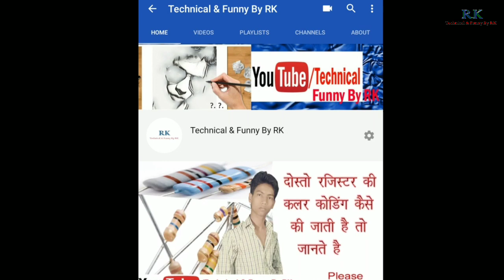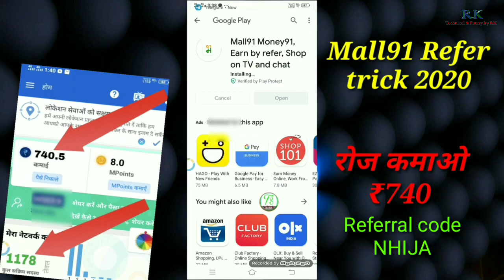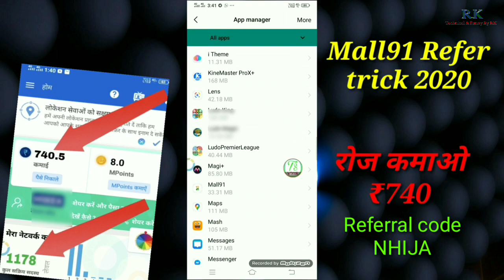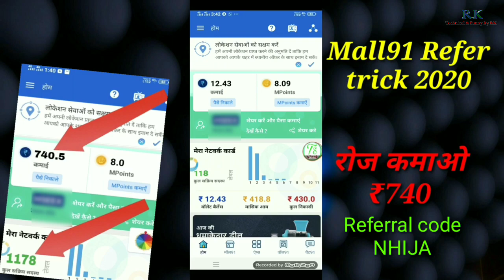Unlimited Earning Trick !! Rs.370+370+370 Paytm Cash !! Mall 91 Refer Bypass Trick !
🤑Unlimited Refer Trick !! Rs.12+12+12 Paytm Cash !! Mall 91 Refer Bypass Trick !

   NHIJA

Aap hme Follow kr skte h